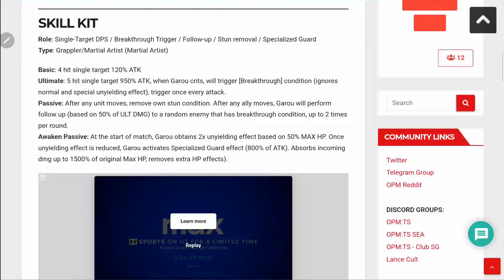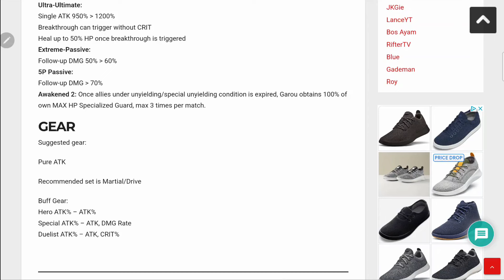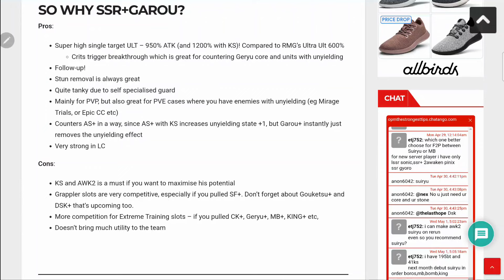Extreme Garou SSR+ Will Be In The Next Wheel Let's Discuss One Punch Man The Strongest "Global"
[One Punch Man - The Strongest] is officially launched on Google Play and App Store, and the servers will be online on Sept. 22nd, 2022, at 08:00 AM (UTC-8). Thank you for your support and love!

Saitama, a guy who became a hero for fun.
After three years of his training, he finally gains the ultimate strength he wanted.

The official turn-based strategy mobile RPG licensed by and adapted from popular Japanese anime series ONE PUNCH MAN is coming!

Fight along with Saitama and be a hero for fun!

【Game Introduction】
One Punch Man - The Strongest is adapted from anime ONE PUNCH MAN, originally created by ONE and Yusuke Murata. The whole game production was supervised by the production committee including SHUEISHA. Experience the One Punch Man game that is faithful to the original setting and relive the heroic battles!

【Game Features】
·Customizabe Combination, Variable Strategies
You can fight along with Saitama, "The Strongest Hero", and face the disasters and villains straight out of the original work. You will need to recruit various heroes and villains, and form your exclusive lineup. Through smart strategy thinking and the combination of unique character features and skills, you can dominate the battlefield.

·A Wide Range of Characters, Each with Unique Intros
Saitama, Genos, Terrible Tornado, Speed-o'-Sound Sonic, Boros, each with their exclusive skills and costumes, which await your discovery!

·A Variety of Modes, Rich Gameplay Available
Institute of Genetics, Association Arena, Unnatural Disaster, Extreme Training, Awakening Trial, multi-player team play, PVE campaigns and last but not least the Saitama combat mode, and thrilling one punch kill in quick clearance of challenges!

·Voiceover by Original Voiceover Cast
Saitama CV: Makoto Furukawa
Genos CV: Kaito Ishikawa
Speed-o'-Sound Sonic CV: Yuki Kaji
Terrible Tornado CV: Aoi Yuki
Hellish Blizzard CV: Saori Hayami
Silverfang CV: Kazuhiro Yamaji
Atomic Samurai CV: Kenjiro Tsuda
Child Emperor CV: Minami Takayama
King CV: Hiroki Yasumoto
Zombieman CV: Takahiro Sakurai
Drive Knight CV: Yoji Ueda
Superalloy Darkshine CV: Satoshi Hino
Puri-puri Prisoner CV: Masaya Onosaka
Amai Mask CV: Mamoru Miyano
Mumen Rider CV: Yuichi Nakamura
Doctor Genus CV: Daisuke Namikawa
Boros CV: Toshiyuki Morikawa